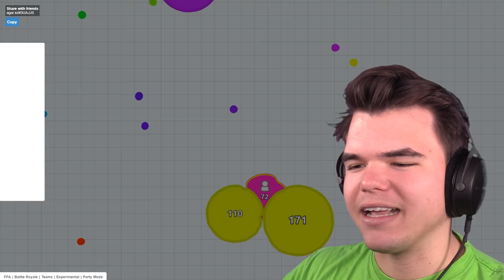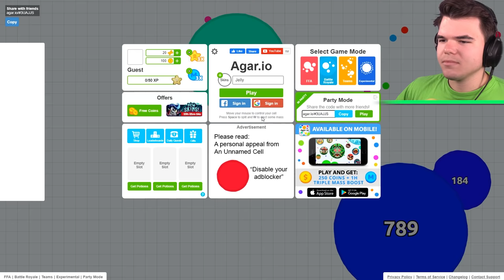Becoming The BIGGEST AGAR.IO PLAYER In The WORLD! (Record)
🛒 MERCHANDISE!

👪 MY FRIENDS!